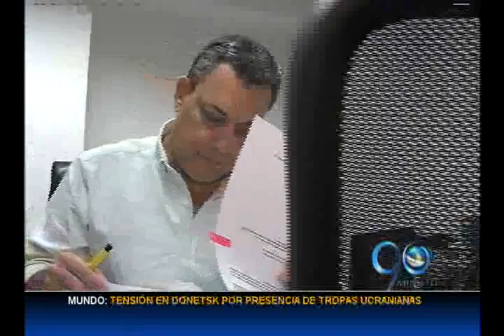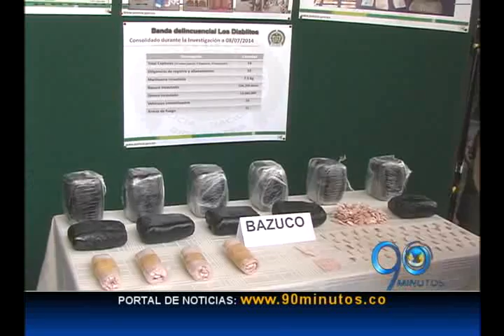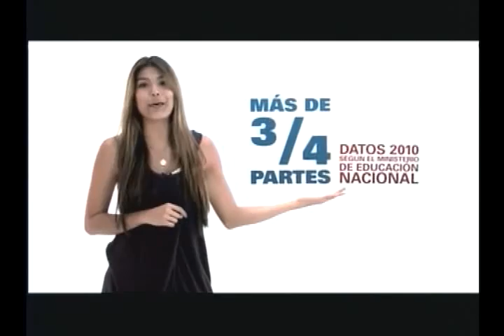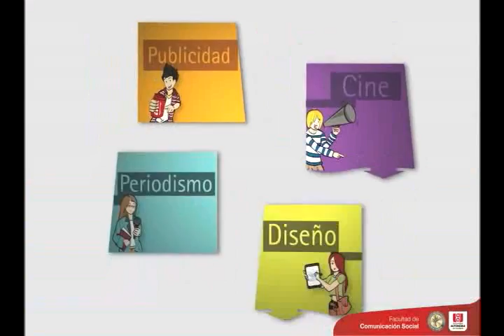EMISIÓN JUEVES 10 DE JULIO DE 2014